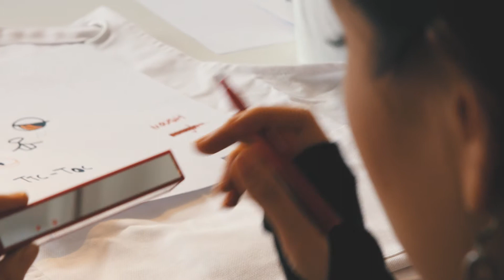BIBI X COOL ENOUGH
쿨이너프한 개성이 넘치는 아티스트 비비의 일상과 함께 합니다.
쿨 이너프 인기 아이템으로 구성된 비비 X 쿨이너프의 특별한 콜라보 제품을 확인해보세요.